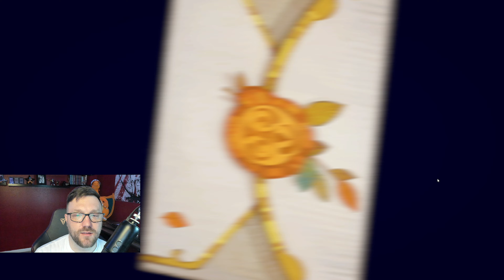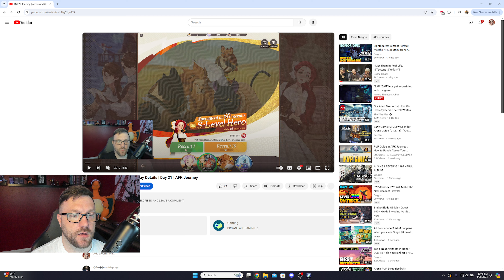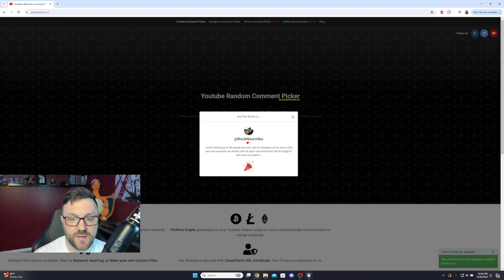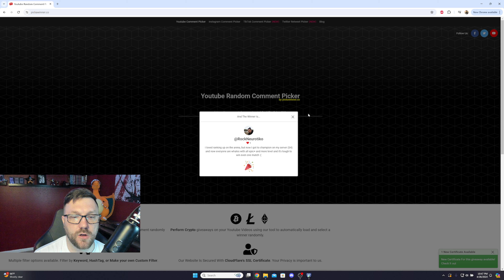Giveaway Winner! | Account Overview | AFK Journey